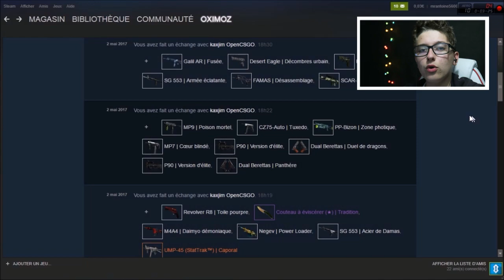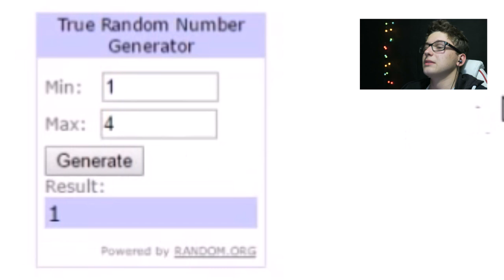J'AI GAGNÉ UN GUT KNIFE LORE À 90$ ! CASE OPENING CS:GO FR